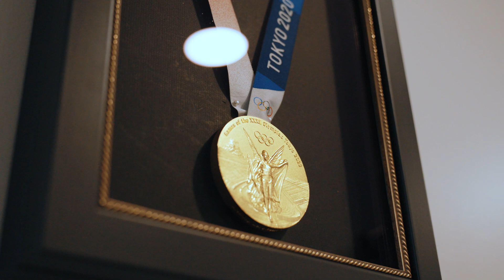Olympic Champion David Taylor Breaks Down His Most Iconic Performance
Olympic gold medalist David TAYLOR (USA) talks about winning his first world and Olympic titles while standing next to his Budapest world and Tokyo Olympic singlets hanging up on his walls.

0:00 Intro
0:10 David Taylor on winning Olympic Gold in Tokyo
2:32 David Taylor on tearing his ACLs right before the Olympics in 2020
3:34 David Taylor's goal before the Olympics in Paris 2024
4:13 David Taylor's Olympics singlet